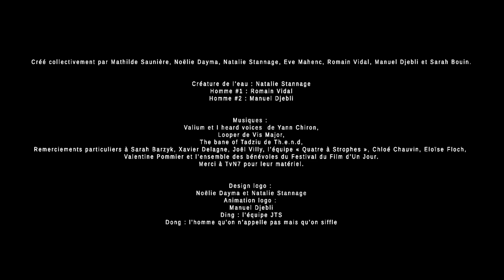FF1J 2019 - Last Minute Studio - Eaux Troubles - 🏅 Prix de la meilleure photographie 📷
par l'équipe Last Minute Studio
Thème 2019 "J'aime les garçons !"